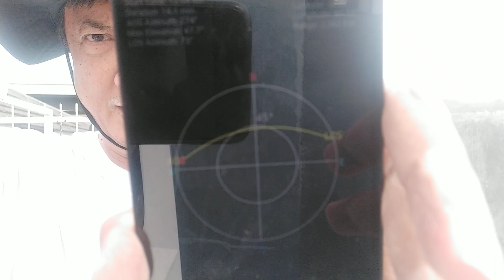Part 1: Newcomers on IO-86 on 29 July 2023 starting 05:04 UTC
Newcomers on IO-86 on 29 July 2023 starting 05:04 UTC

Equipment:
Antenna: Cross-Yagi antenna by YD0MZQ

Radio:
TX: Weircom WR88 Plus HT
RX: Fastcom FC-UV88 HT

Wkd:
- YB0GIN

Hrd:
- YD6SOJ